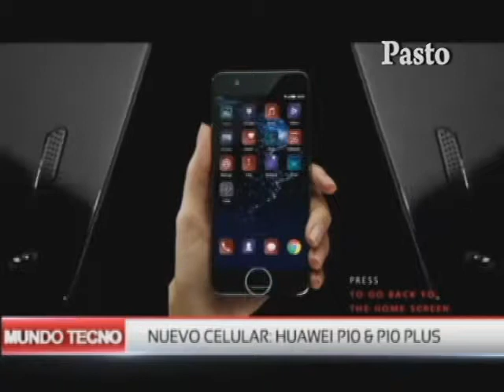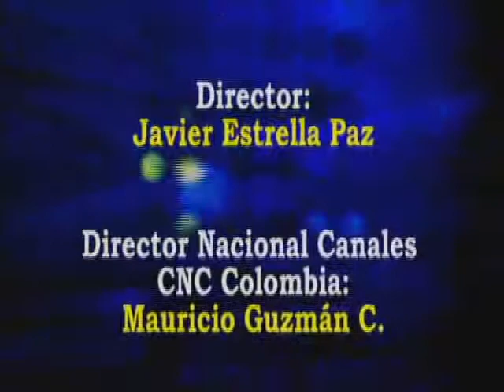PANORAMA NACIONAL 21 ABRIL 2017. NOTICIERO CANALES CNC EN COLOMBIA.